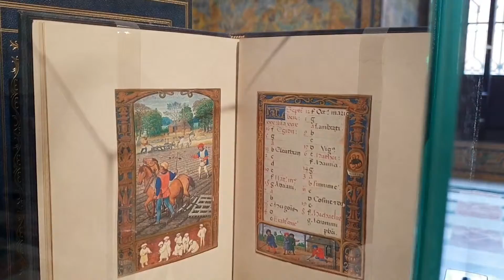Exposición 'Atlas y códices iluminados de los 40 años que cambiaron el mundo'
El Real Alcázar acoge desde este jueves y hasta el próximo 30 de junio la exposición 'Atlas y códices iluminados de los 40 años que cambiaron el mundo' en el marco de la celebración de V centenario de la primera circunnavegación a La Tierra.